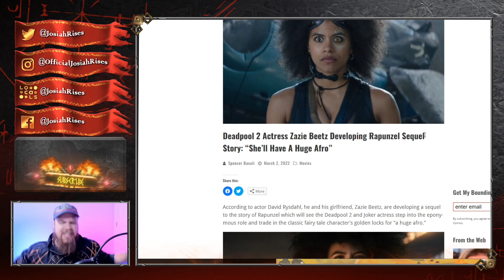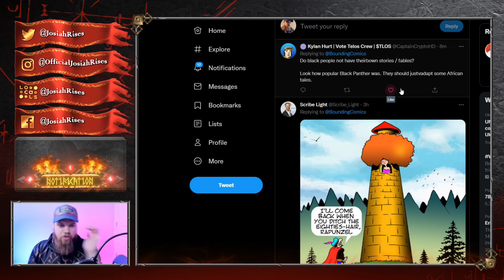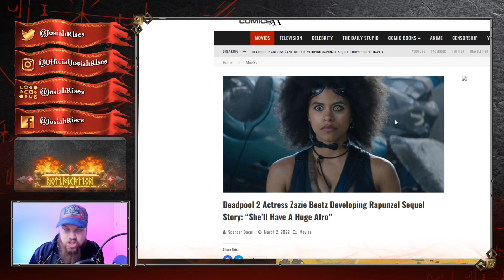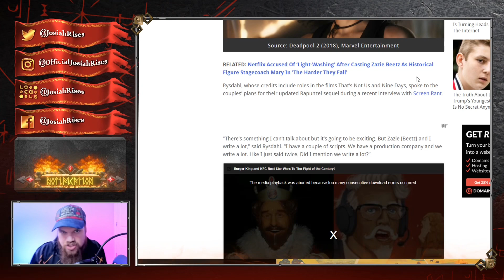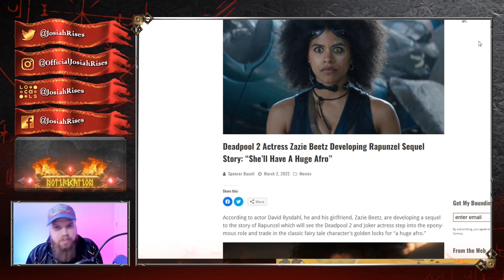Woke Actress Plans To Give Us Rapunzel With A Huge Afro… What?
JosiahRises
2743 Henry St # 275

❤️Josiah

Rapunzel is getting a huge Afro in sequel thanks to Zazie Beetz in interview